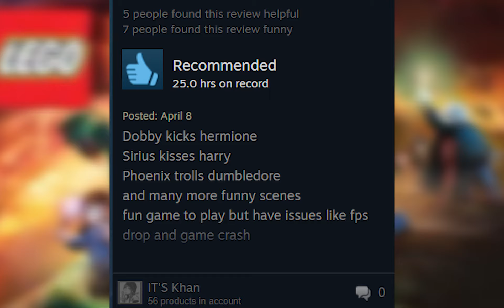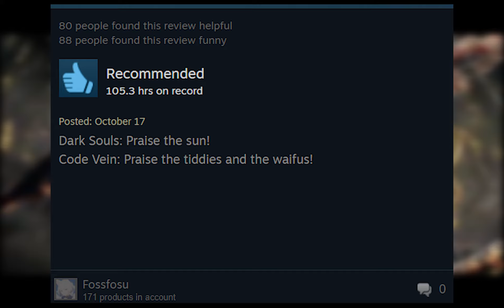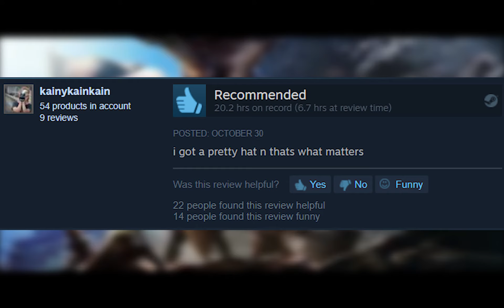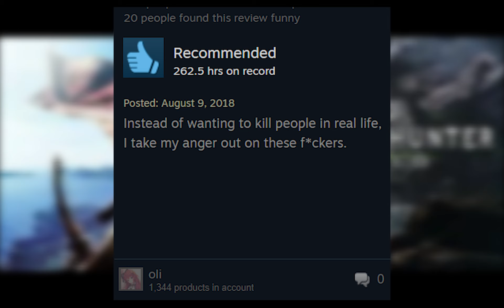Reading Funny Steam Reviews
Steam is funny jaja